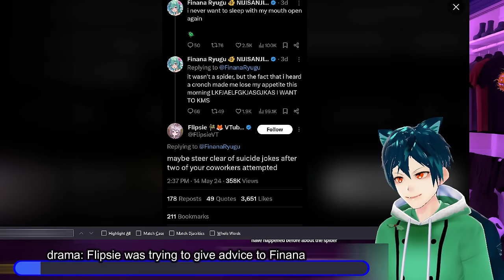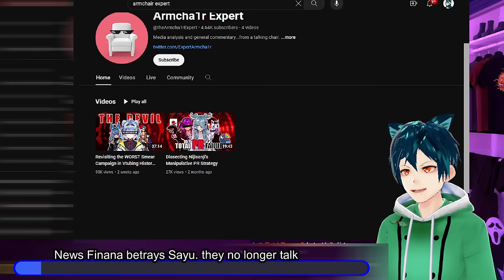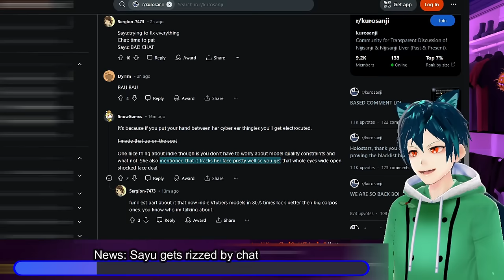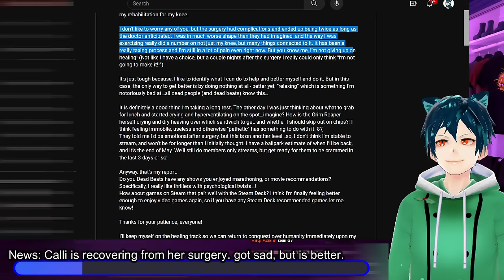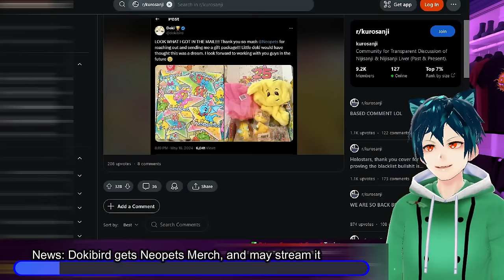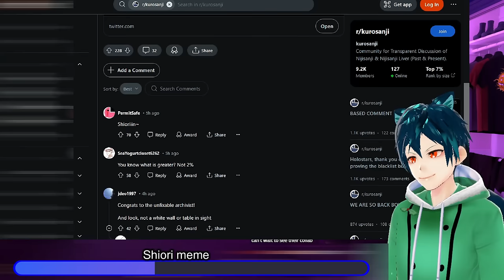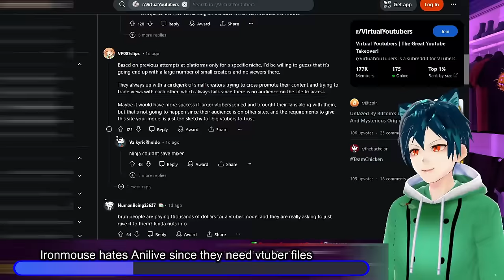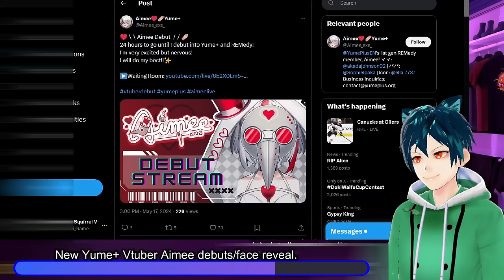Finana betrayed Sayu, Calli sad after surgery, Ironmouse vs Anilive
Finana has had a lot of troubles lately. Her first issue is with Flipsie who wanted to make sure she knew the weight her words carry. Second is the situation with Sayu and Finana backstabbing her. It is popping up again. Calli is back from surgery, and has had some sad moments due to not being able to move as much. Dokibird gets another win, with Neopets sending her a package. We have Shiori from Holo Advent who is growing a hair monster. Ironmouse hates that Anilive is asking for your PSD and full files for your Vtuber model in order to be a part of them.

00:00 Intro and Discription
00:23 drama: Flipsie was trying to give advice to Finana
02:48 News: Finana betrays Sayu. they no longer talk
08:09 News: Sayu gets rizzed by chat
10:00 News: Calli is recovering from her surgery. got sad, but is better.
13:46 News: Dokibird gets Neopets Merch, and may stream it
17:32 Shiori meme
18:21 Hololive: Shiori is collecting her hair in shower
19:21 Ironmouse hates Anilive since they need vtuber files
24:31 New Yume+ Vtuber Aimee debuts/face reveal.
25:16 Comment, like, sub and have a good day!!